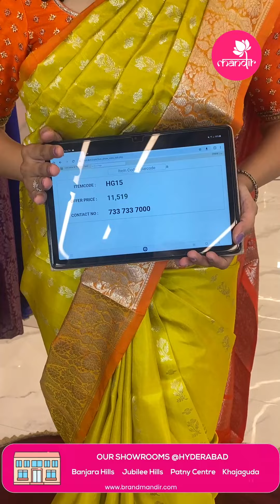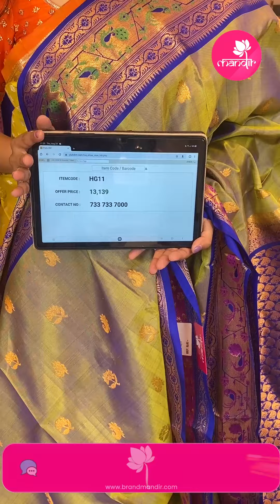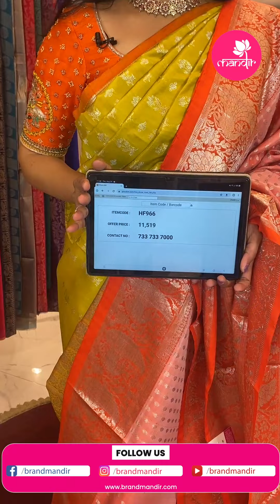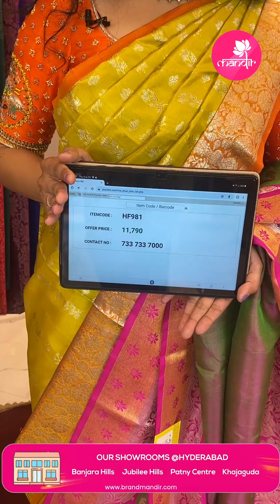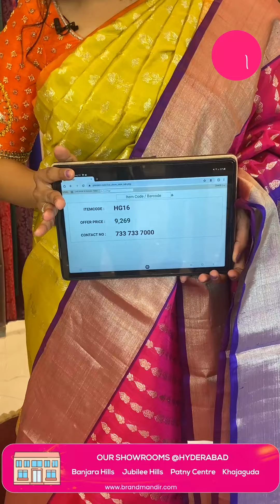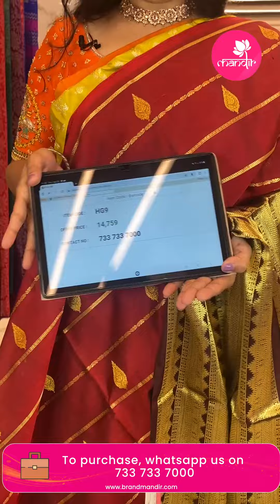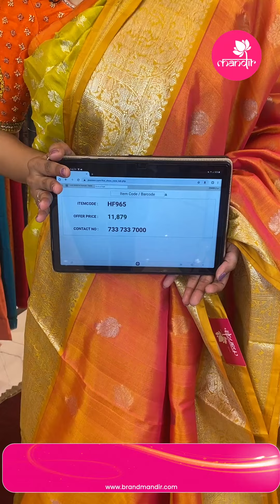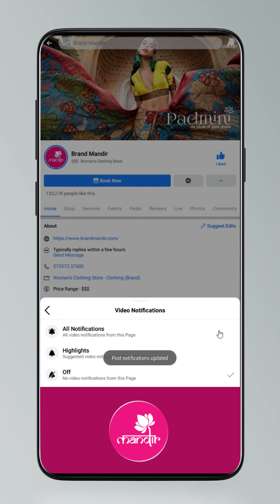Venkatagiri Pattu sarees @ Weavers Price Valid For 24 Hours | Brand Mandir Sarees LIVE